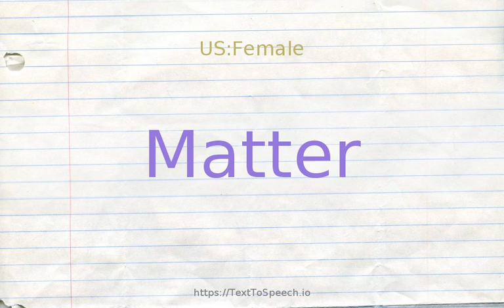How to pronounce matter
Learn how to say Matter in English correctly with TextToSpeech.io free pronunciation tutorials. American & British English pronunciation of male & female voices provided in videos. Check them out!

    Matter definitions:
    (n): that which has mass and occupies space; "an atom is the smallest indivisible unit of matter"
    (n): (used with negation) having consequence; "they were friends and it was no matter who won the games"
    (n): a vaguely specified concern; "several matters to attend to"; "it is none of your affair"; "things are going well"
    (n): a problem; "is anything the matter?"
    (n): some situation or event that is thought about; "he kept drifting off the topic"; "he had been thinking about the subject for several years"; "it is a matter for the police"
    (n): written works (especially in books or magazines); "he always took some reading matter with him on the plane"
    (v): have weight; have import, carry weight; "It does not matter much"